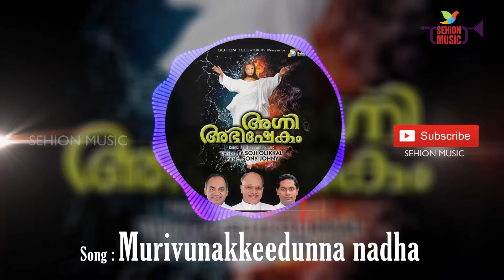Murivunakkeedunna | Kester | Agni Abhishekam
Album : Agni Abhishekam
Song : Murivunakkeedunna
Lyrics : Anitha Shibu
Singer :Kester
Producer : Sehion Television
Distributer : Maranatha Media Center
Country : India
Language : Malayalam
Banner : Sehion Music